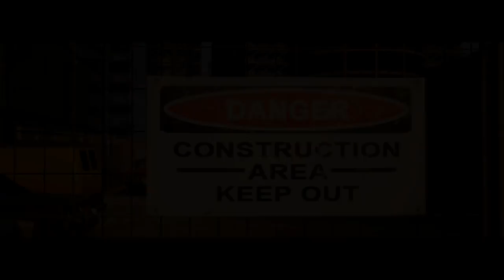HILARIOUS “A WAY OUT” GAMEPLAY #4 WITH ITSREAL85 AND PU55NBOOT5!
Don’t forget to like,sub, and share!